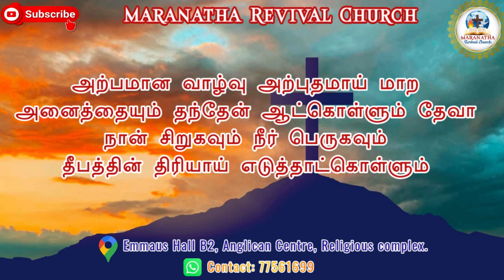கல்வாரி சிநேகம் - Kalvari Sneham | Christian Song | Beaula sathesh | Maranatha Revival Church, Qatar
Welcome to Maranatha Revival Church, where faith meets inspiration! Join us on a journey of spiritual growth, as we explore the depths of Christianity and its message of hope, love, and peace. Our channel is dedicated to sharing uplifting and thought-provoking content, including Bible teachings, inspiring stories, and insightful discussions. Whether you're a lifelong believer or simply curious about the Christian faith, our goal is to create a warm and inclusive community where we can all grow together.

You can also reach us through phone and WhatsApp at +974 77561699. We're here to support you on your spiritual journey.